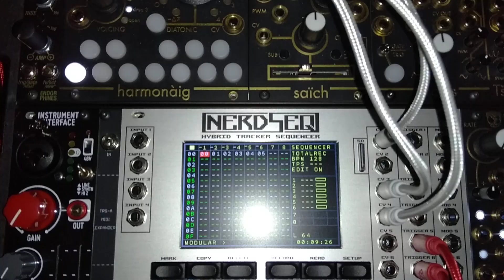NERDSEQ, TWINCUSSION, INSTRUO - VENELEA Σταμ PATTERN: 'TOTAL RECALL' with EURORACK CASE 2 (TEST O1)